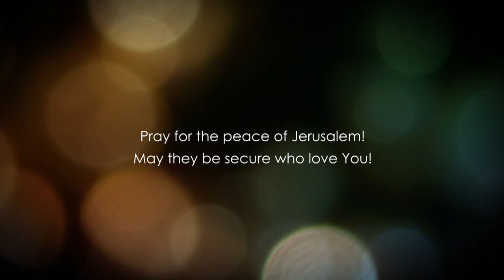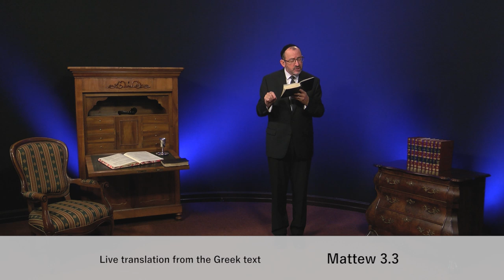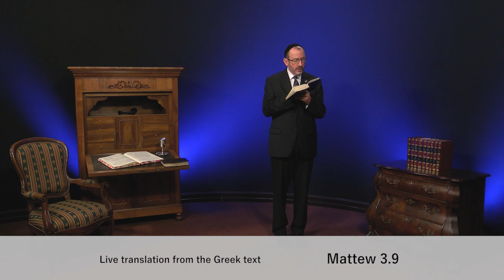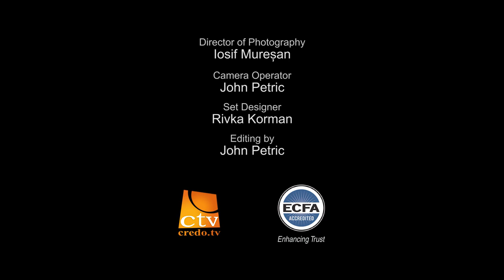Matthew 3 - Part 1 - Repent for the Kingdom of God is at Hand - John The Baptist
Matthew 3 explained. In this video, we will go through important details about John the baptist and his role as a prophet. The Jordan river was an essential place which has a connection to believers and true followers of Christ.

The Pharisees and Sadducees were rejected by John as they did not really repent from their actions.

Join us in this bible teaching from the book of Matthew 3:1-12.

Checks may be sent to:
LoveIsrael.org
925 N. Courtenay Parkway Suite 19